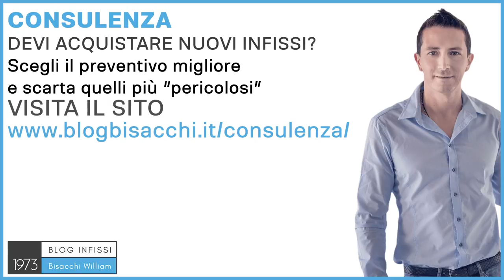Rivestimenti porta blindata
0:00 rivestimento porta blindata
0:51 rivestimento interna
1:07 rivestimento esterno
1:26 quali materiali usare
2:46 scelta pannello e isolamento